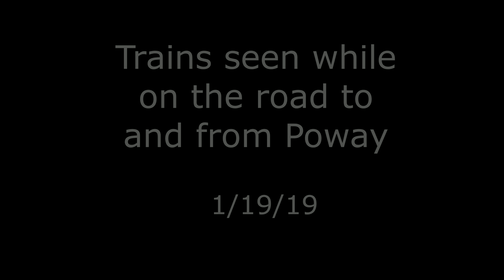1/19/19 Trains seen to and from Poway, CA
Warning, these clips and images were taken in a moving vehicle so shots will be shaky and a bit blurry so our apologies.

Anyways, here are a few other trains we have seen while on the road to Poway as well as from heading to Capistrano Beach that evening. In this one, we will feature BNSF's Corona yard, Sprinter's Escondido yard, a WB Sprinter train along highway 78, and passing by the Coaster/Pacific Sun Rail/Metrolink Stuart Mesa Facility just north of Oceanside, CA.

JonRailVideos2019